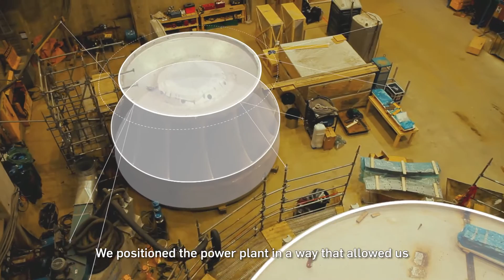The Waneta Expansion Project / Suréquipement du barrage Waneta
As the world’s demand for sustainable power grows, so do our contributions to the sector. SNC-Lavalin's first assignments more than a century ago were for power facilities, and we’ve since installed enough capacity to power 35 cities the size of New York, and enough transmission and distribution lines to circle the globe almost three times.

In 2010, the Waneta Expansion Limited Partnership awarded us a design-build contract to enlarge the existing Waneta hydroelectric power plant in Trail, British Columbia. The project involved building a new 335‑MW powerhouse with two new Francis turbine-generator units, each producing approximately 167 MW. Our work on the Waneta Expansion Project protected the local ecosystem, saved the client money and exceeded employment targets established with our First Nations partners. Our design harnesses power from previously unused water to provide electricity to 60,000 households.